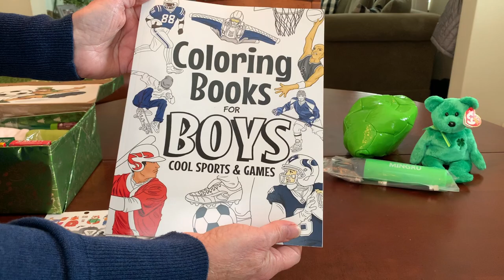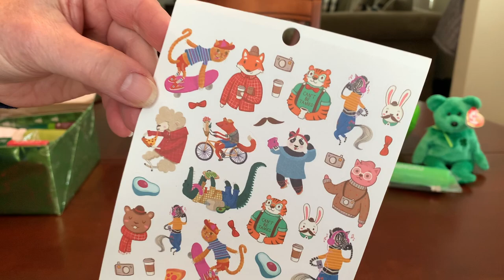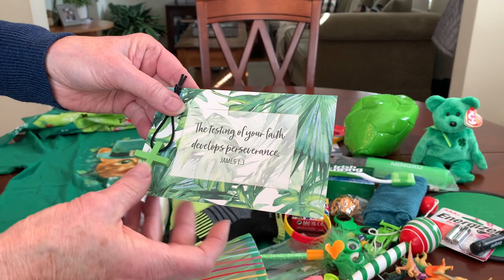Operation Christmas Child - BOY 10-14 ☘️ LUCKY LEPRECHAUN SOCCER THEMED | OCC Shoebox Unboxing 2022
I hope this Lucky Leprechaun Soccer shoebox inspires you with lots of ideas to pack your own shoebox for a child in need.